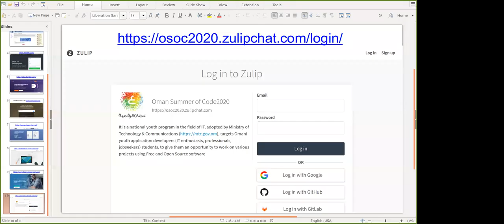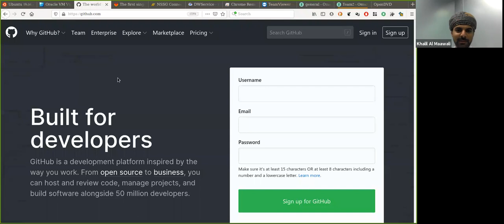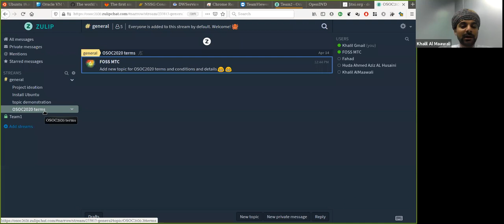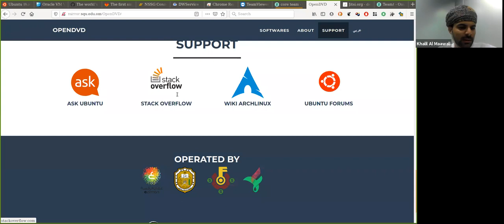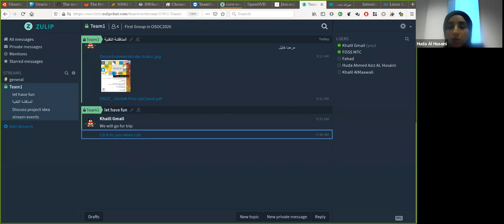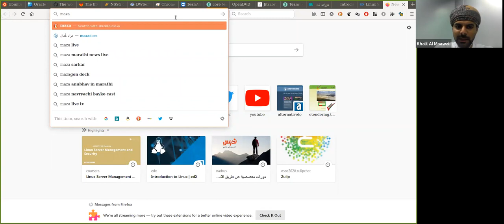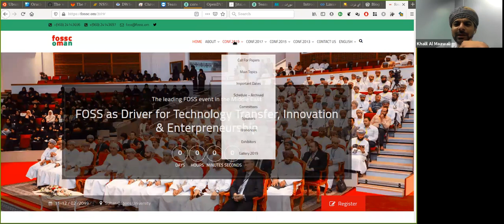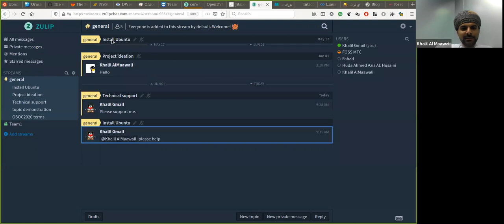Oman Summer of Code 2020 orientation, Day2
This video is dedicated to Oman Summer of Code 2020 candidates, program page